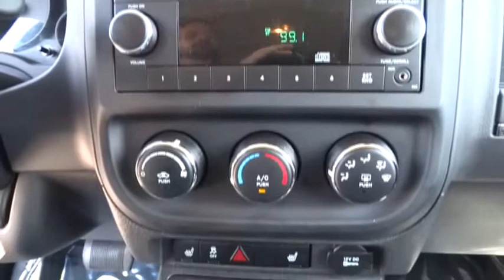2013 Jeep Patriot Fayetteville, Lillington, Fort Bragg, Sanford, Southern Pines, NC N6564A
2013 Jeep Patriot

543 N McPherson Church Rd

Jeep Certified, Clean, ONLY 25,663 Miles! Latitude trim. $1,300 below NADA Retail!, EPA 27 MPG Hwy/21 MPG City! Heated Seats, Head Airbag, iPod/MP3 Input, CD Player, Aluminum Wheels, CONTINUOUSLY VARIABLE TRANSAXLE II. READ MORE! DRIVE WITH CONFIDENCE: 125-Point Inspection and Reconditioning, Rental Car Allowance, Lifetime Certified Warranty Upgrades Available, 24-Hour Roadside Assistance, 24-Hour Towing, 3-Month/3,000-Mile Maximum Care Coverage, Carfax Vehicle History Report, 7-Year/100,000-Mile Powertrain Limited warranty PRICED TO MOVE: This Patriot is priced $1,300 below NADA Retail. KEY FEATURES INCLUDE: Heated Driver Seat, iPod/MP3 Input, CD Player, Aluminum Wheels, Heated Seats. MP3 Player, Keyless Entry, Privacy Glass, Steering Wheel Controls, Child Safety Locks. OPTION PACKAGES: CONTINUOUSLY VARIABLE TRANSAXLE II Autostick automatic transmission, tip start, remote start system, 2.4L DOHC 16V I4 DUAL-VVT ENGINE, 26B LATITUDE CUSTOMER PREFERRED ORDER SELECTION PKG 2.4L I4 engine, continuously variable transaxle II. Serviced here, Non-Smoker vehicle, Originally bought here, Fully Serviced. Latitude with Mineral Gray Metallic exterior and Dark Slate Gray Interior interior features a 4 Cylinder Engine with 172 HP at 6000 RPM*. EXPERTS RAVE: Looks like a Jeep, low base price, updated interior elevates it above rental-class. -CarAndDriver.com. Great Gas Mileage: 27 MPG Hwy. BUY FROM AN AWARD WINNING DEALER: 5-Star Award winning Chrysler Jeep dealership located in Fayetteville NC. Pricing analysis performed on 4/29/2015. Horsepower calculations based on trim engine configuration. Fuel economy calculations based on original manufacturer data for trim engine configuration. Please confirm the accuracy of the included equipment by calling us prior to purchase.